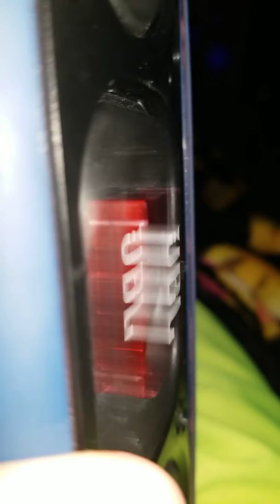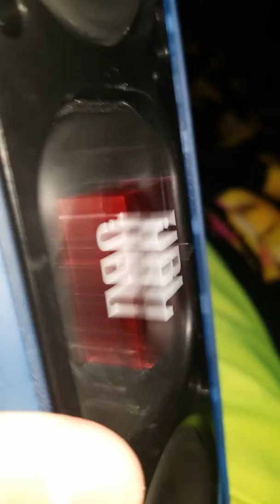Sony XB30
Song: Let the bass blow